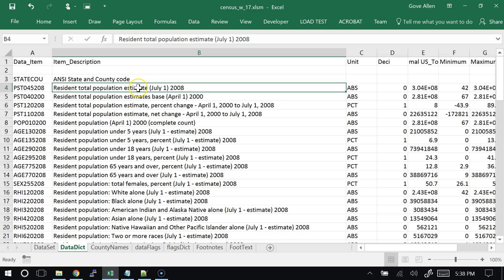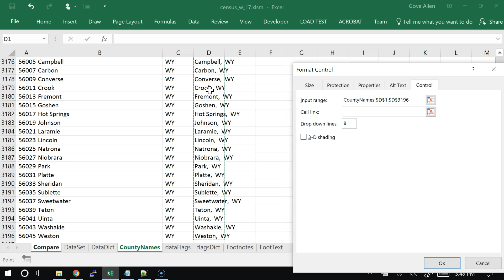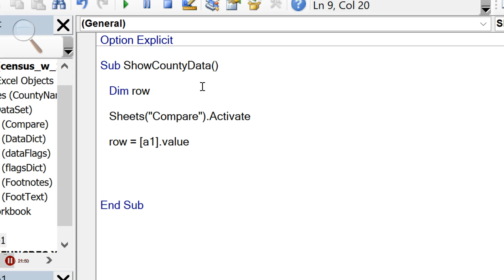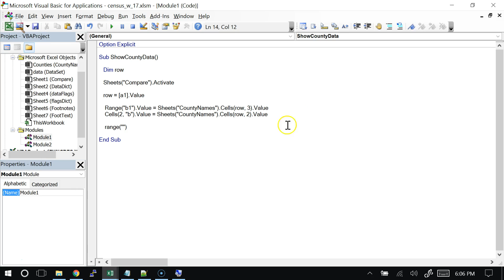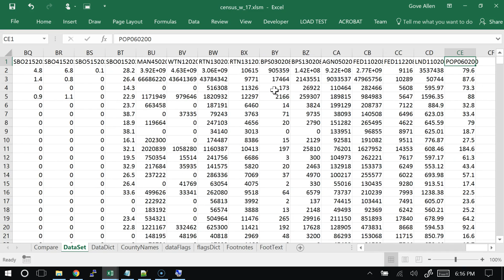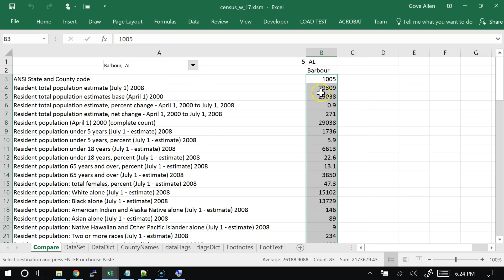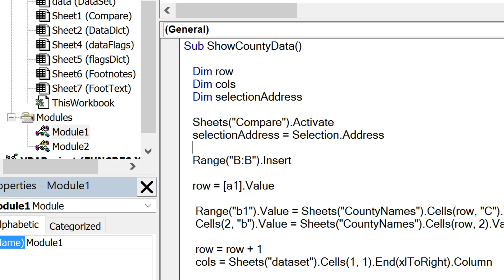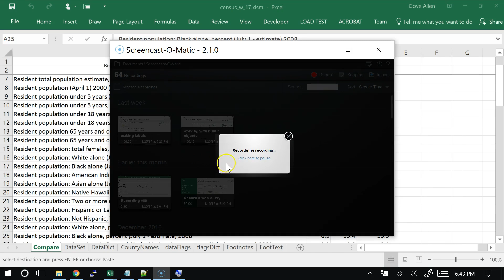Working with Cells and Ranges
Making census data usable